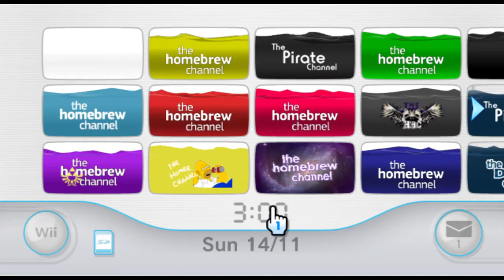Using BannerBomb V2 in Dolphin to boot the HBC installer, then exiting because it won't install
See title really, here's me loading the Homebrew Channel Beta 9 installer .dol (works with .elf binaries too) using BannerBomb V2.